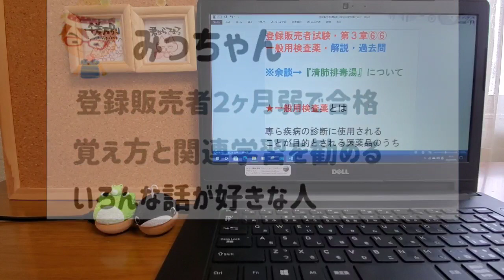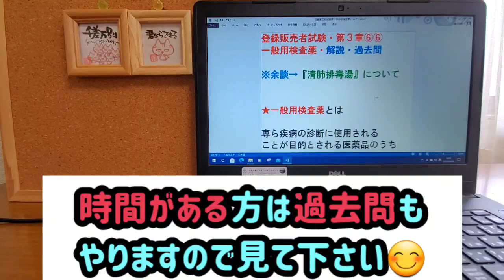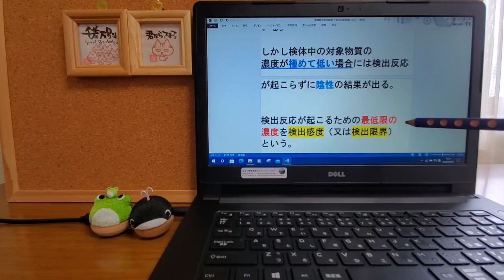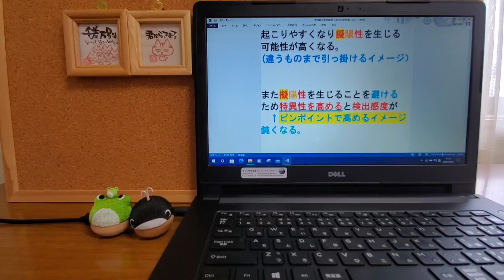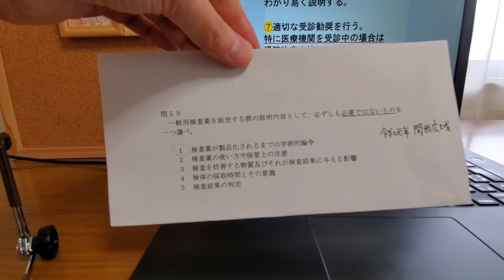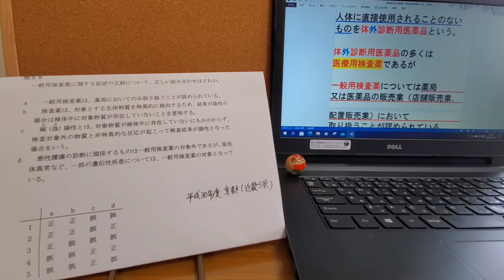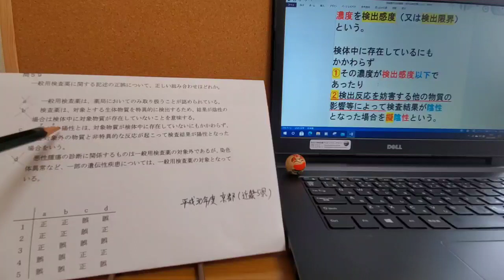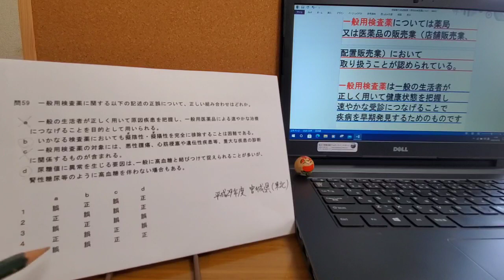登録販売者・試験３章6️⃣6️⃣一般用検査薬の解説・過去問‼️※画面の画質🆙でご覧下さい📱⭕コメント💬欄を確認下さい🙇‍♂️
擬陰性➡️【偽物のない】➡️
【あるのにない】です🙇‍♂️
過去問１問目の選択肢４の余談で一部
逆に話してます。
お詫びして訂正致します。すいません🙇‍♂️💦
(答えはそのまま合っております)